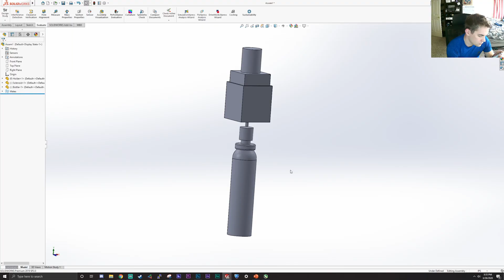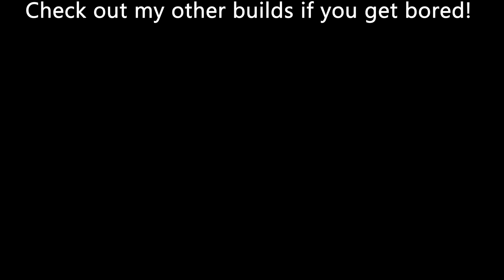SANITARY LYSOL SPRAYER - How To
I designed an printed an extremely simple spraying mechanism for Lysol or similar disinfectants that can be operated by a foot switch. Hope this helps somebody.

The Lysol cans used are called "Lysol To Go"